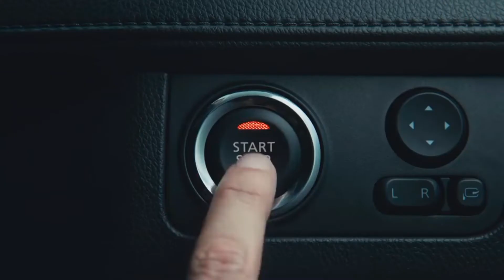【日産･リヴィナ CM】－インドネシア編 2019 NISSAN Indonesia『ⅬIVINA』TV Commercial－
三菱エクスパンダーをべースにしたリヴィナがインドネシアで発売となりました。
日本では販売されていないモデルですので、初めて聞く名前ですがエクスパンダーが大ヒットしていますので、こちらもある程度のヒットは確実とみていいでしょう。

日産はシェアを回復できるでしょうか。
ダットサンブランドの展開が苦戦していますので、このリヴィナに賭ける想いは強いのではないかと推察します。
4月以降の販売動向は注目したいですね＾＾

＊2019年3月は昨年の倍以上の販売実績（ダットサン除く）を記録しているので、恐らくリヴィナが貢献したものと思われます